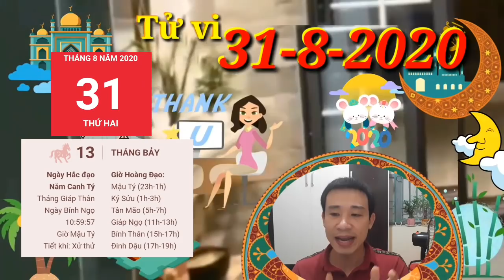☯TU VI HANG NGAY☯THỨ 2 Ngày 31/8/2020 THẦN TÀI BAN LỘC- RỦNG RỈNH TIỀN TIÊU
Tử vi HÀNG NGÀY 31/8/2020 - Thiên Tài trợ mệnh PHÚ QUÝ GIÀU SANG con giáp đón vận may cả ngày

1. Tử vi tuổi Tý, Thứ 2  ngày 31/8/2020 cực chuẩn
ý tránh tình trạng quá yếu đuối, thiếu mạnh mẽ và tự ti, bởi vì điều này có thể gây ảnh hưởng đến đời sống cá nhân vẫn vấn đề tài chính của bạn.
2. Tử vi tuổi SỬU, Thứ 2  ngày 31/8/2020 cực chuẩn
Sửu Ngọ Tương Hại cho thấy bạn có thể sẽ mất đi sự hỗ trợ của một nhân vật quan trọng nào đó. Mâu thuẫn, bất đồng có thể nảy sinh, và nó chỉ có thể được giải quyết nếu như bạn xem xét lại những hành vi của mình và cư xử thận trọng hơn.
3. Tử vi tuổi DẦN, Thứ 2  ngày 31/8/2020 cực chuẩn
Dần hứa hẹn sẽ trải qua một ngày vô cùng đáng nhớ, với vô vàn những điều ngẫu nhiên thú vị, hoặc một sự bày tỏ cảm xúc nào đó đầy bất ngờ. Giống như thể một chương mới trong đời sống của bạn bắt đầu vậy.
4. Tử vi tuổi MÃO, Thứ 2  ngày 31/8/2020 cực chuẩn
Mão Ngọ Tương Phá cho thấy người tuổi Mão làm gì cũng bất an, có thể vì bạn đang cảm thấy áp lực trong đời sống tình cảm.
5. Tử vi tuổi THÌN, Thứ 2  ngày 31/8/2020 cực chuẩn
Thìn rằng bạn cũng nên thận trọng khi tham gia giao thông, tránh sự vội vã, hấp tấp, có thể nguy hiểm cho sức khỏe, tính mạng của bản thân. Đây cũng là ngày để thêm vào đó những điều mới mẻ trong đời sống, thay vì để guồng quay quen thuộc cuốn bạn đi.
6. Tử vi tuổi TỊ, Thứ 2  ngày 31/8/2020 cực chuẩn
am Hội xuất hiện trong ngày hôm nay nhắc nhở con giáp tuổi Tị nên đặt ưu tiên cao nhất cho gia đình, trẻ em, dường như họ đang gặp những vấn đề rắc rối và cần đến sự quan tâm của bạn đấy. Hãy trở thành chỗ dựa tinh thần cho họ trong thời điểm quan trọng này.
7. Tử vi tuổi NGỌ, Thứ 2  ngày 31/8/2020 cực chuẩn
Chính Tài mang tới tin vui tiền bạc nhưng không phải là khoản lợi quá bất ngờ nào đó đến với người tuổi Ngọ đâu nhé. Đừng thụ động trông đợi những món quà của số phận. Nếu có bất cứ phép màu gì xảy ra, chúng cũng chỉ bé nhỏ, vụn vặt mà thôi.
8. Tử vi tuổi MÙI, Thứ 2  ngày 31/8/2020 cực chuẩn
Ngọ Mùi hợp Nhật nguyệt mang lại sự hiền hòa trong tính cách và cách đối diện vấn đề của người tuổi Mùi. Nhờ đó mà bản mệnh được nhiều người quý mến và muốn hỗ trợ bạn những khía cạnh khác nhau trong cuộc sống.
9. Tử vi tuổi THÂN, Thứ 2  ngày 31/8/2020 cực chuẩn
Thân nhờ có Thiên Ấn nâng đỡ mà bạn tự tin hơn trong việc thể hiện năng lực và ưu thế của bản thân. Tuy nhiên, đừng vì thế mà tỏ ra "hơn người", hãy khiêm tốn và khéo léo hơn trong giao tiếp nhằm tránh những hậu quả có thể xảy ra.
Bạn có vận may về tiền bạc, THẦN TÀI BAN LỘC. RỦNG RỈNH TIỀN TIÊU
10. Tử vi tuổi DẬU, Thứ 2  ngày 31/8/2020 cực chuẩn
Hỏa - Kim tương khắc cho thấy bản mệnh hôm nay dễ gặp vấn đề về sức khỏe.
11. Tử vi tuổi TUẤT, Thứ 2  ngày 31/8/2020 cực chuẩn
Tam Hợp cho thấy hôm nay người tuổi Tuất sẽ nhận được một sự ngạc nhiên đầy bất ngờ từ người yêu thương, đem lại cho bạn những cảm xúc tích cực. Hãy dành nhiều thời gian hơn để quan tâm để chăm sóc ngoại hình của mình nhé.
12. Tử vi tuổi HỢI, Thứ 2  ngày 31/8/2020 cực chuẩn
Hỏa - Thổ tương sinh cho thấy bản mệnh khá khôn ngoan trong việc xử lý các vấn đề liên quan tới tiền bạc. Nếu có kế hoạch gia tăng tài sản thì bạn nên bắt đầu khởi động việc này càng sớm càng tốt.
Các bạn tham khảo thêm video sau nhé:
☯TU VI HANG NGAY☯ Tử Vi CHỦ NHẬT Ngày 30/8/2020 Con Giáp số GIÀU KHÓ ĐỠ
….. Cảm ơn các bạn đã theo dõi video. Vui lòng không reup video dưới mọi hình thức!